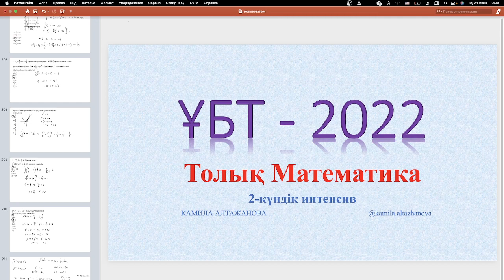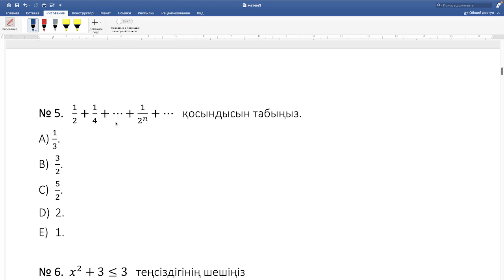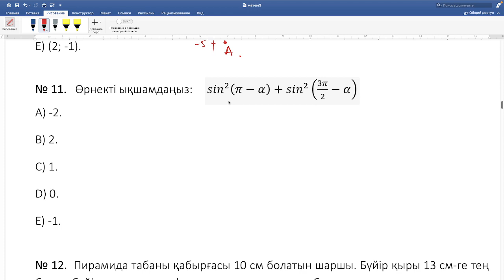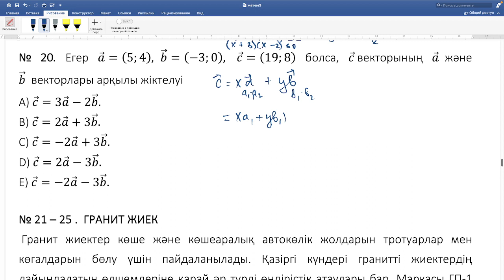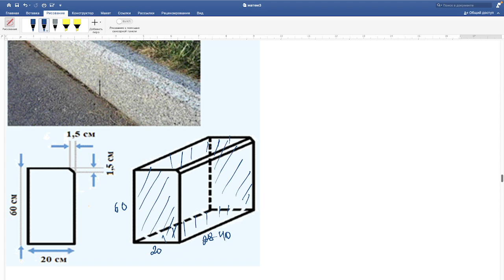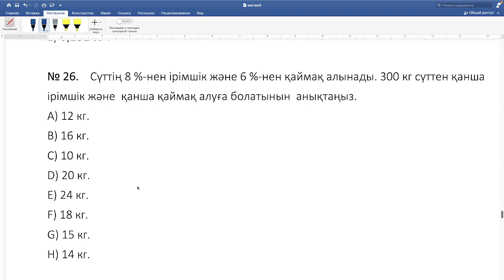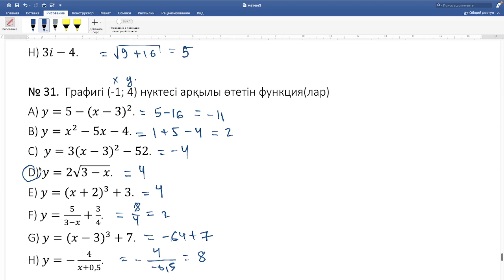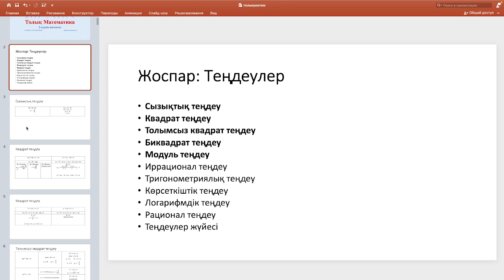Математика Интенсив 2-күн | ҰБТ 2022 | НҰСҚА ТАЛДАУ 2-бөлім